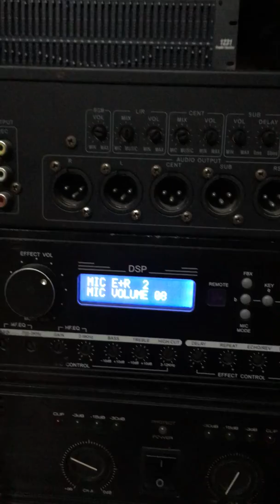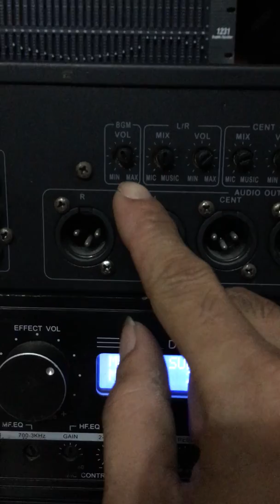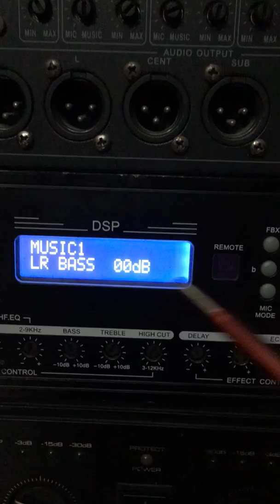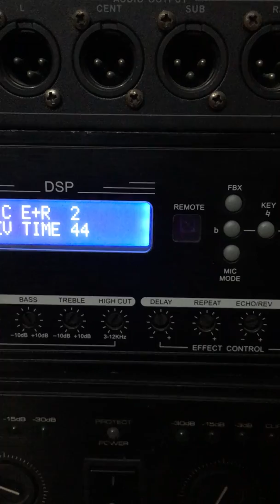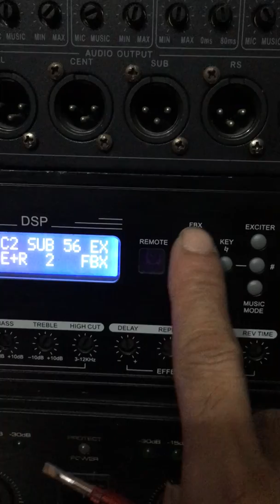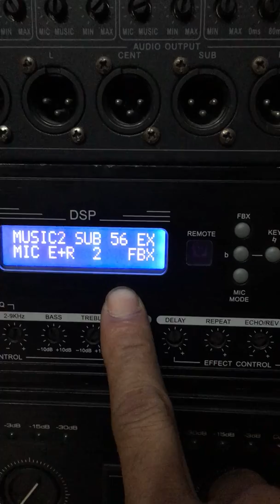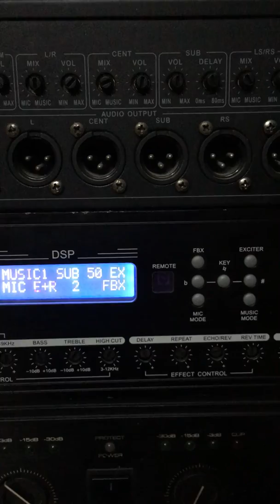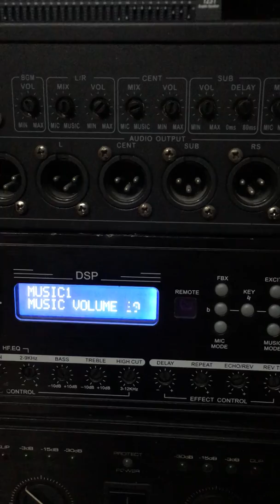Hướng dẫn chỉnh vang số chỉnh cơ 6ch 338A Sđt 0972951003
Là dòng vang rễ chỉnh giá 1tr500